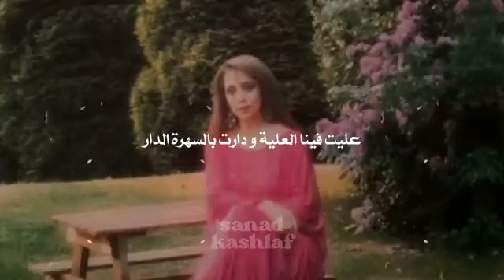فيروز💎أوضة منسية🎶🤍وضوية البيوت تنوس🎶فانوس يسهر فانوس🎶وإنت بقلبي محروس🤍🔒